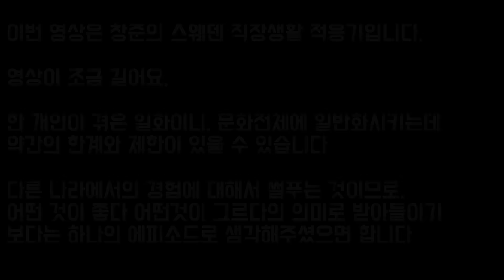한국남자는 왜 스웨덴 사장님 앞에서 다리를 꼬고 커피를 마시게 되었는가?(스웨덴 직장생활 적응기)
안녕하세요?
준&넬리 채널의 창준과 넬리입니다.
 벌써 봄이 훌쩍 지나 더워지기 시작하는데요, 다들 건강하신지요?
이번에는 창준이 스웨덴 직장 생활을 하면서 겪은 에피소드입니다.
스웨덴 직장의 생생한 경험을 녹이려고 했는데, 재밌었으면 합니다.
문화에 있어서 어떤 것이 옳고 그름을 말하는 건 참 어려운 거 같아요,
이번 영상은 그런 판단보다는 창준이 스웨덴에 머물기 위해 고군분투한 이야기 정도로 생각해주셨으면
합니다.
항상 건강하시고 백신이 끝나서 여행이 자유로워 졌으면 합니다.
응원과 격려의 말씀 감사합니다!
행복하세요!